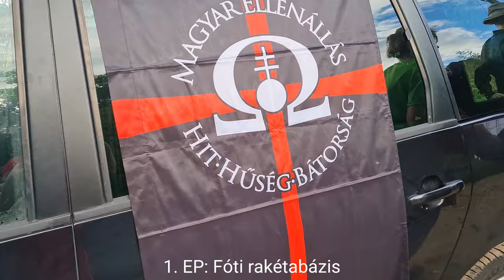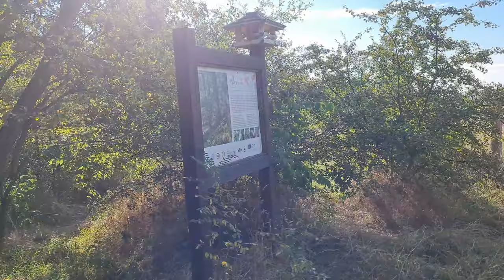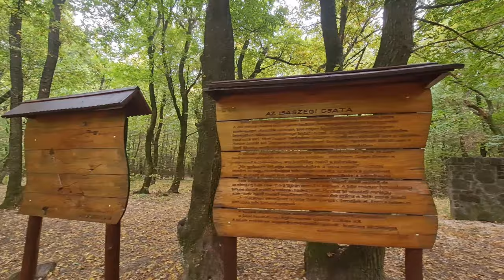2021-09-18_Attila védvonal emléktúra (44 km-es teljesítménytúra)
Útvonal: Dunakeszi - Fóti-Somlyó - Szent László-kilátó - Makrai Ales pihenő - Bolnoka - Isaszeg - Bajtemetés - Maglód